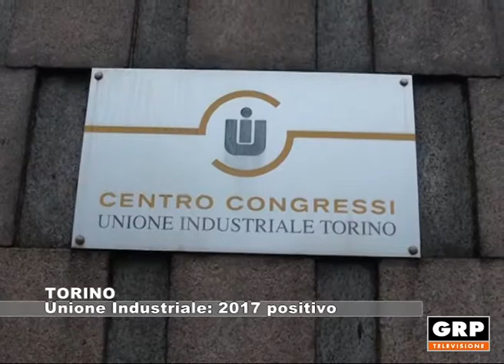TORINO: Unione Industriale: 2017 positivo - 05.02.2018 - GRP Tv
In occasione dell'appuntamento dedicato a "Early Warning - I casi di successo aziendali ad un anno dal lancio del progetto", Dario Gallina, presidente dell'Unione Industriale di Torino, traccia un bilancio.